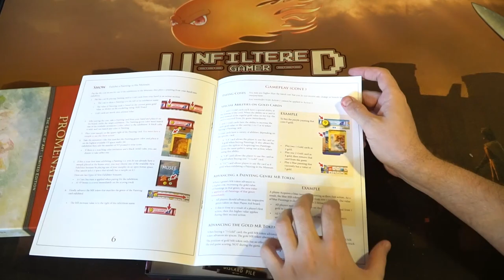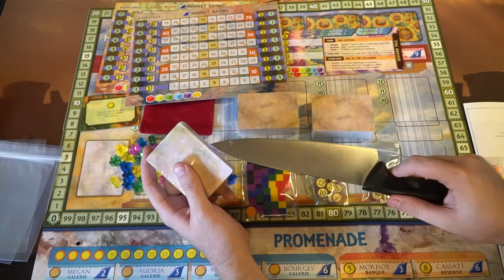Promenade - Board Game Unboxing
Promenade Unboxing by Unfiltered Gamer